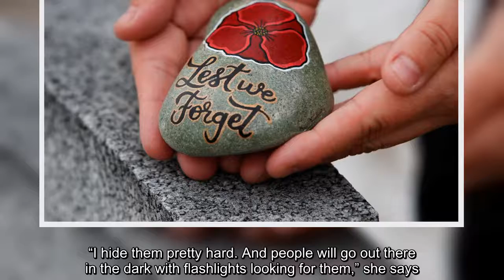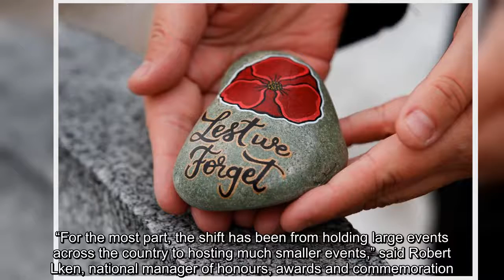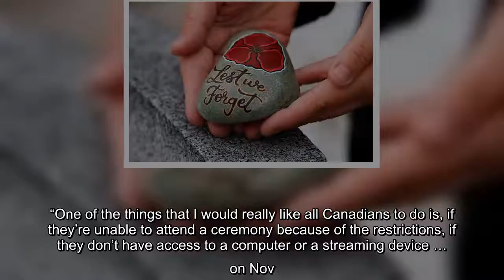✅ ‘It means so much’: Families thankful for painted poppy rocks on Remembrance Day